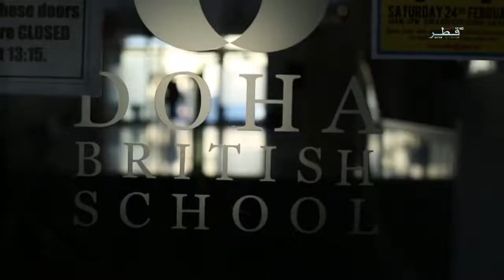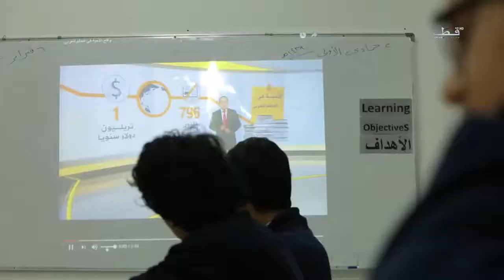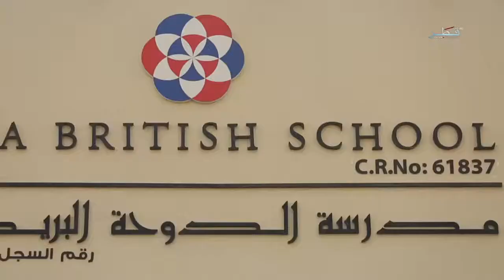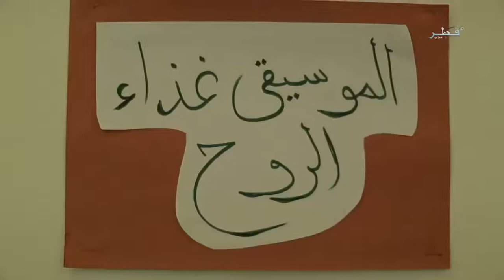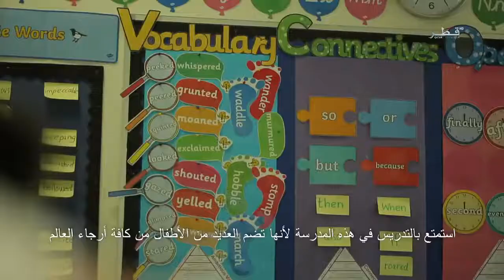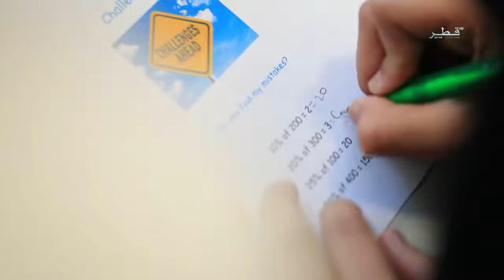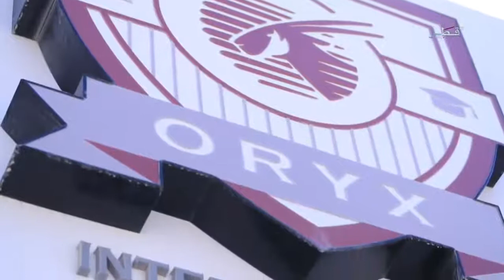دوحة العلوم الحلقة 09 السبت 17 03 2018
Doha British School was featured at Dawhat Al-Olum ( دوحة العلوم ) TV Program on Qatar TV.